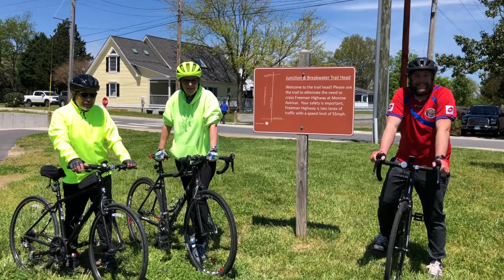Roxanne Wolf with Kaz Hosaka and Ariel Cukier on the Junction & Breakwater Trail Head!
If you have a video you would like to share for our Video of the Day, please email Cheslie at . We look forward to hearing from you!